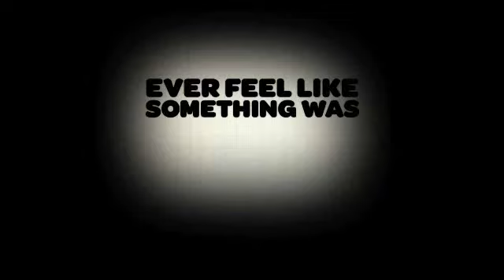Little Big Planet - Water!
Water coming to a little big planet near you!